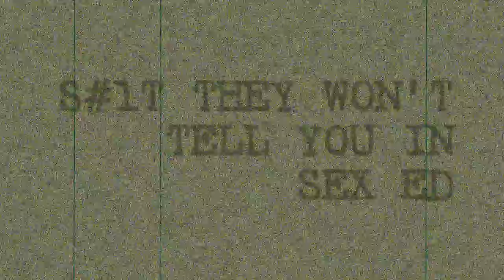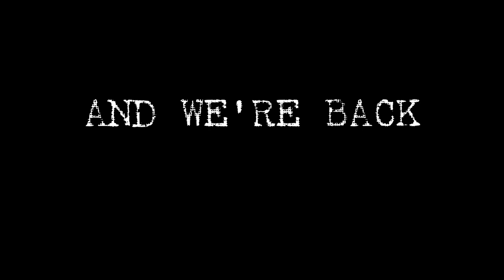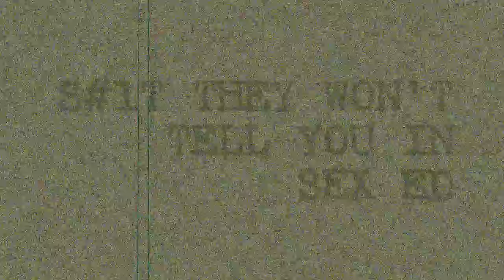Am I Too Femme? And Should We Change Ourselves to Date Someone?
Gender and sexuality are spectrums. Being femme isn't bad. Love yourself for who you are. You're not too gay. It's ok to be you!

Every now and again, I get an e-mail from a viewer/reader that really sticks with me. This writer told me that they are constantly feeling stigmatized and fetishized for being too femme… and should they change it?

Most of us can probably relate with feeling lonely while single and wondering, "is there something so wrong with me that I'll never be loved?" And if that's the case, should you make changes to who you are?

On my IG, I recently asked what people have tried to change about themselves in order to date someone. I got TONS of replies, and a lot of them were very similar. People have attempted to lose weight, dyed their hair, and even change their personality. But was it all worth? Or did you end feeling like you were playing a character, and again, not loved for who you really are?

I also discuss Social Comparison Theory, which you can read more about

Episode 19: Am I Too Femme? And Should We Change Ourselves to Date Someone?